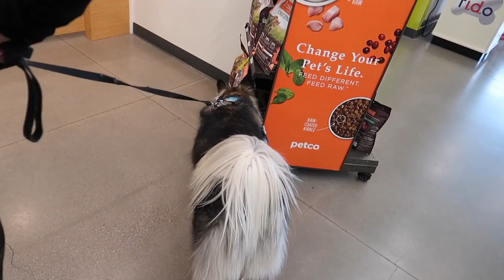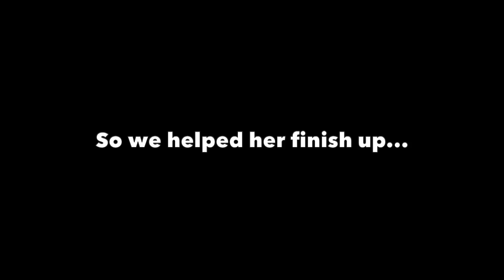Buying Everything My Dog Touches For Her Birthday!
Today is Kakoa’s 2nd birthday and we wanted to do something special and surprise her with a $1,000 Shopping Spree! Pretty much everything she touched she got to buy in the pet store! But Kakoa doesn’t need all $1,000 worth of toys and treats so we let Kakoa pick out a few of her favorite items from the pile and we donated the rest to an awesome rescue called “K9 Rehabilitation Center and Sanctuary” It was one of the coolest experiences ever and I know Kakoa was happy to share all the toys she picked out with the pups who really need them! If you would like to donate you can head to there website and see all the amazing things they are doing!

If you want to send anything that will be in our mail opening video (letters, artwork, toys, etc) Send it here:
You can send it to: Kakoa and Sky